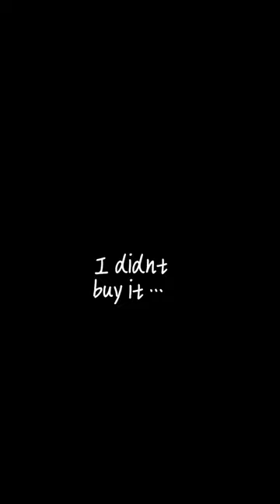Is it giving Mrs. Claus??